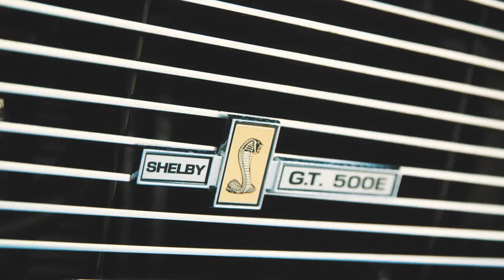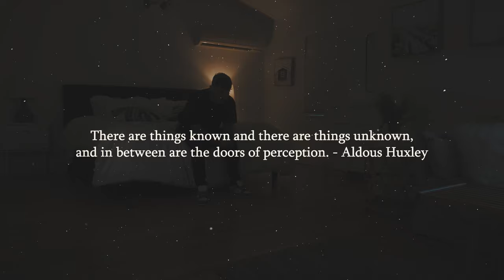Matt Rosa - Used To Know Me Well (Official Music Video)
Official Music Video for "Used To Know Me Well" By Matt Rosa, as the last single for his forthcoming debut EP "Times Have Changed & So Have I"